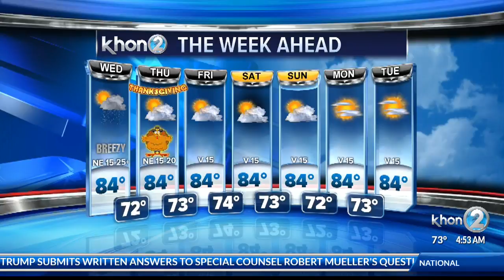Wake Up 2Day Hawaii's Morning News